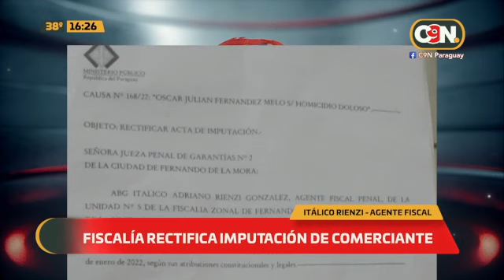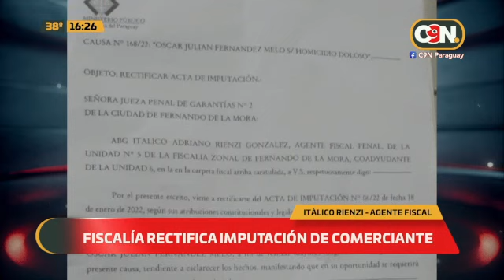Rectifican imputación de comerciante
🗣️ "La investigación continúa, hay varias posibles salidas procesales" comenta el Agente Fiscal , Itálico Rienzi. 👇